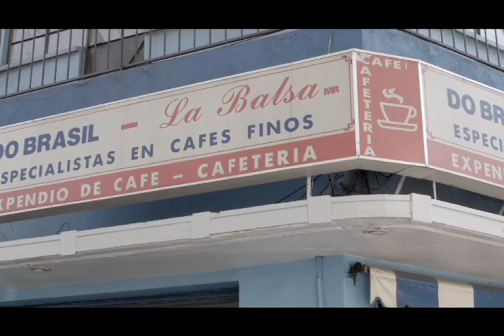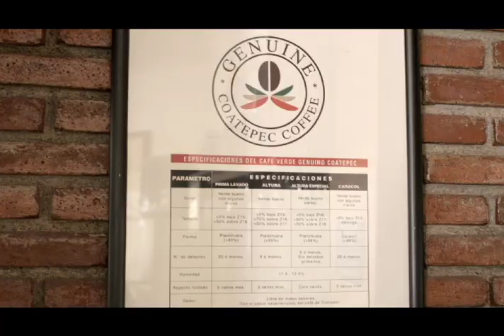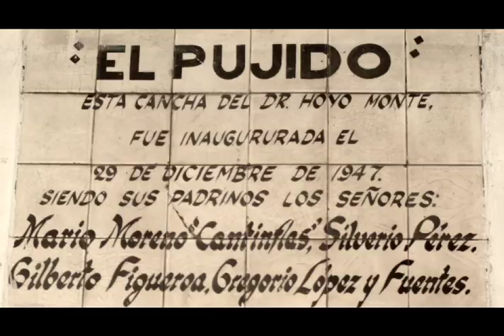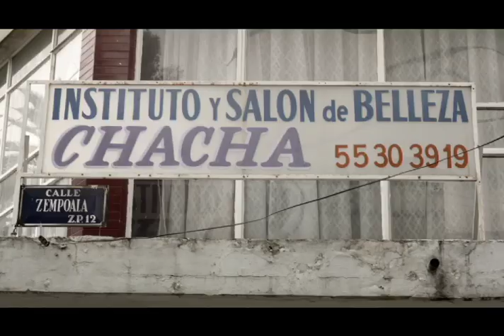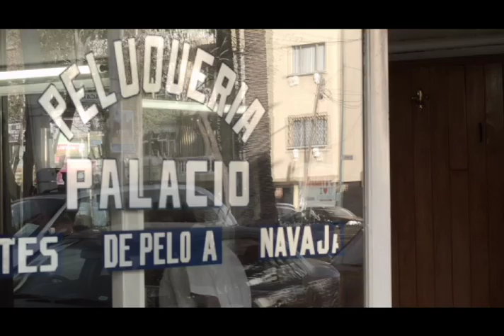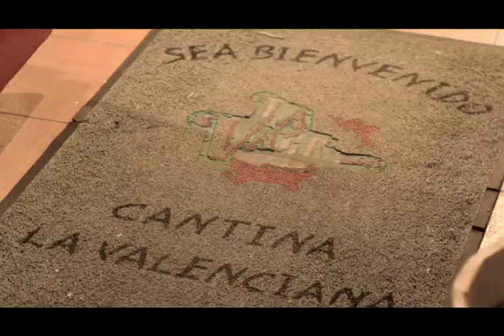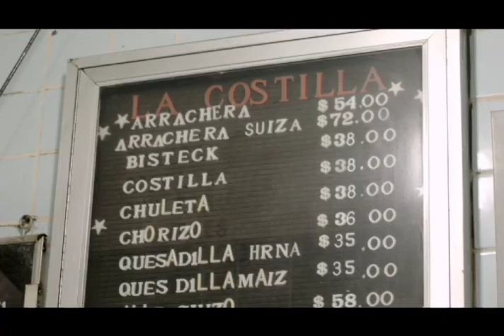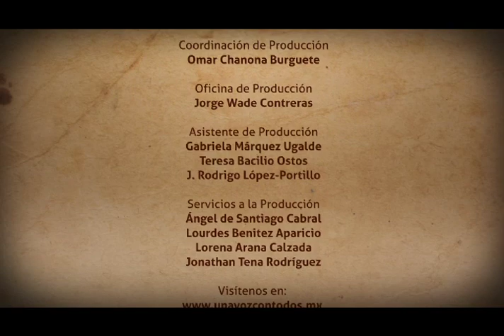Museos Vivos NARVARTE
En la colonia Narvarte se encuentran varios de los lugares más tradicionales y representativos  de la CDMX. Hay que conocer estos establecimientos.